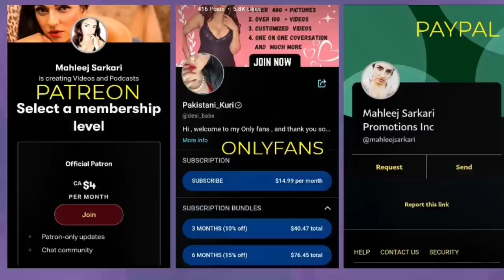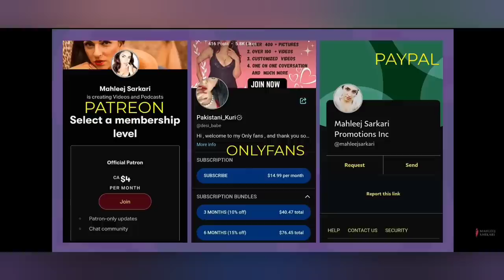Comedy night with Molani sahiba Mahleej sarkari 🔥🔥🔥🔥